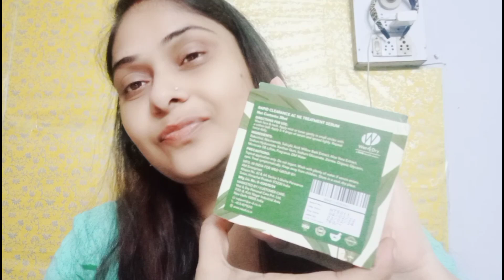Neud Rapid Cleanser Achne Face Seurm || 3 Days me Acne Khatam 😱|| Must Try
Stop hiding behind Filter, give freedom to your skin NEUD Rapid Clearance Acne Treatment Serum With Salicylic Acid, Bakuchiol, and Niacinamide💚

✨NEUD Face Serum offers deeper penetration and faster-targeted results due to a high concentration of potent skin actives
✨Salicylic acid helps exfoliate dead skin cells and reduce redness and swelling
✨Bakuchiol, a natural retinol alternative, helps reduce acne and acne scars
✨Niacinamide helps reduce inflammation to speed up the process of healing acne & pimples